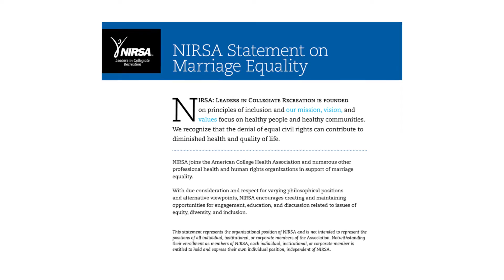NIRSA 2017 - Annual Meeting of Members - NIRSA Responds